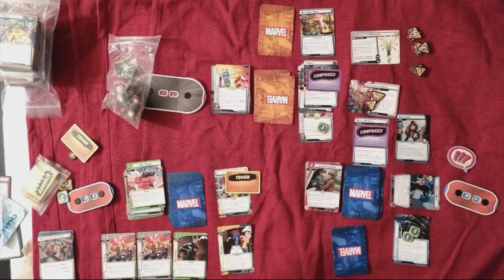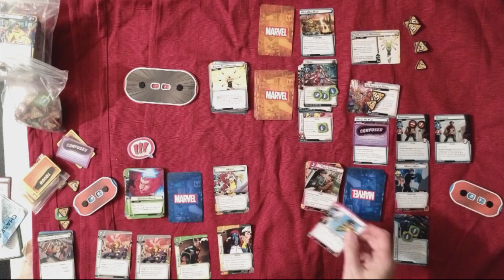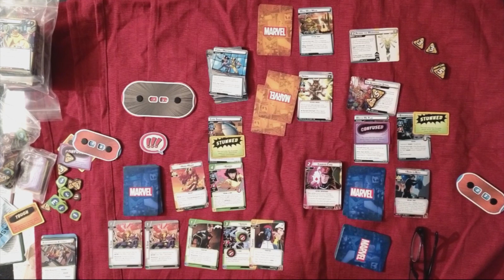Marvel Champions Rogue Gambit Pt 2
Part 2 of 2. Will I Win or Lose.

Thank you for supporting my videos.